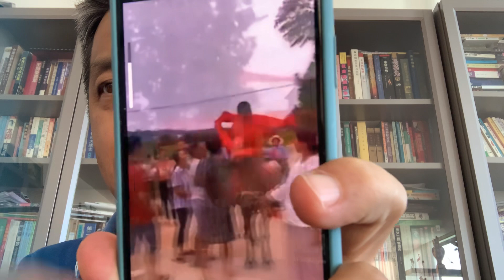王石王健林许家印潘石屹：某些方面还不如西门庆！！！！！